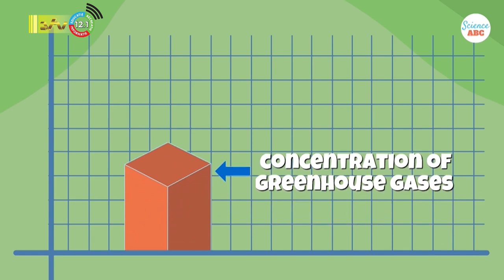13 12 2023 Minister Dasai over COP28